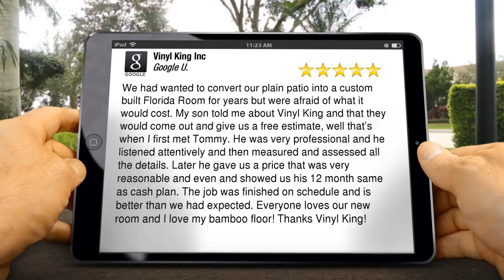Vinyl King Inc Easley SC, Terrific Five Star Review for Florida Room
We had wanted to convert our plain patio into a custom built Florida Room for years but were afraid of what it would cost.  My son told me about Vinyl King and that they would come out and give us a free estimate, well that’s when I first met Tommy.  He was very professional and he listened attentively and then measured and assessed all the details.  Later he gave us a price that was very reasonable and even and showed us his 12 month same as cash plan.  The job was finished on schedule and is better than we had expected.  Everyone loves our new room and I love my bamboo floor!  Thanks Vinyl King!

Vinyl King Inc
678 Anthony Rd
Easley SC
29640